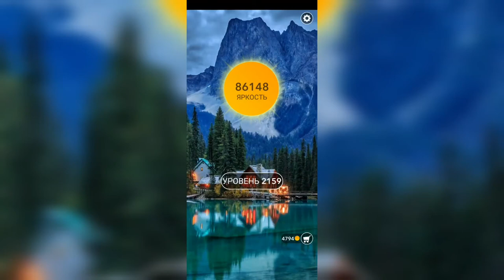Word / Слово Крест: Поиск русского кроссворда / Уровень 2159